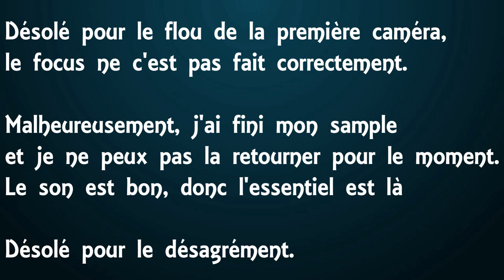Fighting Spirit Gold de Chantal Comte - Dégustation #23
🥃 Chantal Comte est connue pour ses embouteillages de rhums vieux d’exception. Mais elle a également eu l’occasion de sélectionner quelques rhums blancs. Le Fighting Spirit Gold est l’un d’eux. Fer de lance de la gamme Fighting Spirit, le Gold est également un rhum d’exception avec une aromatique exceptionnelle.

Qu’est-ce qui fait de ce rhum blanc un rhum d’exception ?

00:00 - Introduction
00:53 - Présentation du Fighting Spirit Gold
02:47 - Le nez
05:37 - La bouche
09:54 - La conclusion